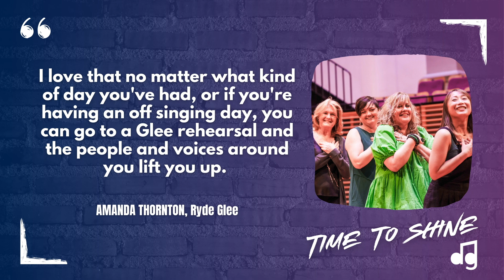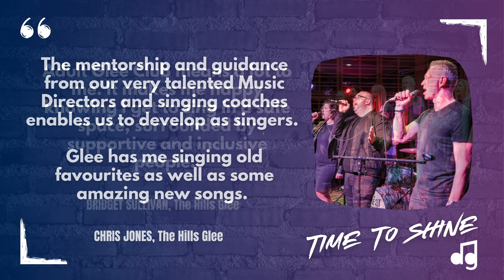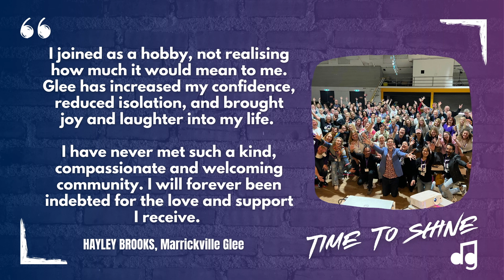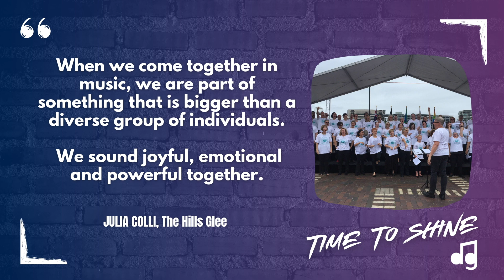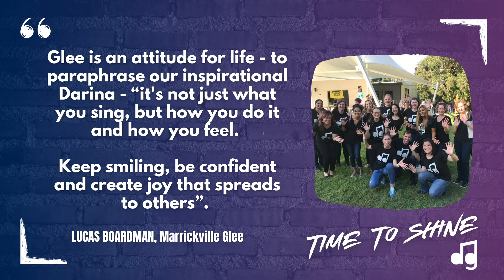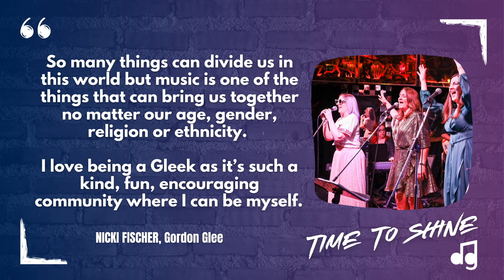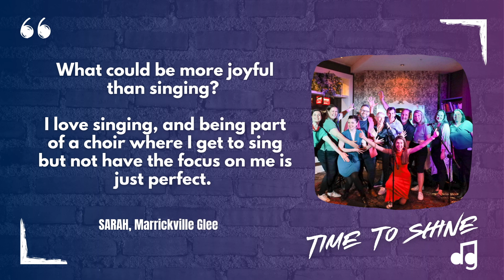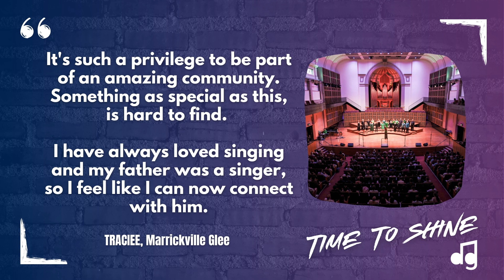Glee Testimonials - Time To Shine 2024